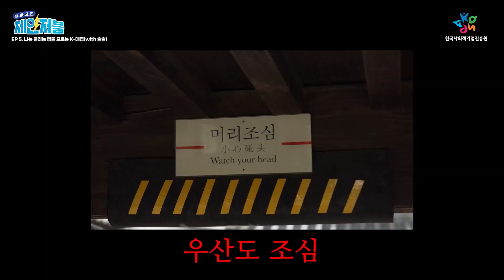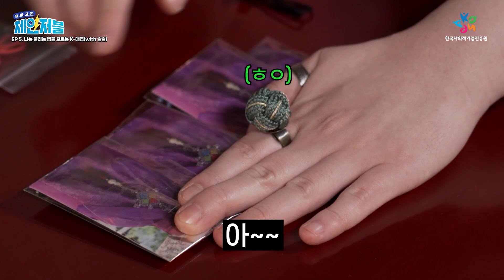[체인저블 EP.05] 나는 풀리는 법을 모르는 K-매듭(with 술술)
[체인저블 초성퀴즈 EVENT!]
🍪쿠키영상에 나온 술술대표님의 전공은 무엇일까요

추첨을 통해 많은 상품을 드리니
여러분의 적극적인 참여를 부탁드려요~ 😍

▶참여방법 :
   ① [한국사회적기업진흥원] 유튜브 구독
   ② Instagram, Facebook 에서 유추한 정답을 네이버폼에 작성!
   ③ 댓글까지 달면 당첨확률은 Up

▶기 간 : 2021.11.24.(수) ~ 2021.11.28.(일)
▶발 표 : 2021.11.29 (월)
▶경 품
📻 SEVIZ 레트로 빈티지 우드 블루투스 스피커 (2명) 📻
☕ 스타벅스 카페아메리카노 Tall (10명)☕
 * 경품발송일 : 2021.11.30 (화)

※경품 발표 및 경품발송일은 변경될 수 있습니다.